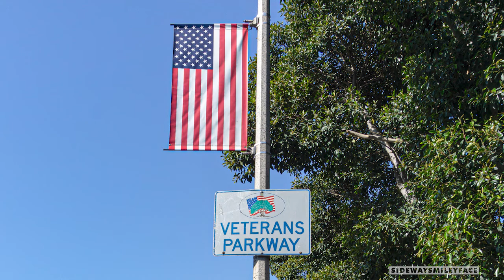Veterans Parkway Mural #2 (720p)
Mural captured at Veterans Parkway in Los Angeles, CA. Multiple murals can be seen around and under the overpass at the VA Hospital off Wilshire Blvd in Los Angeles.

Captured Memorial Day Weekend 2021.